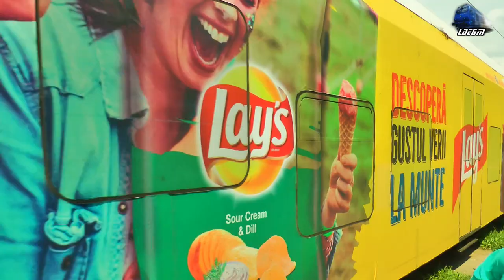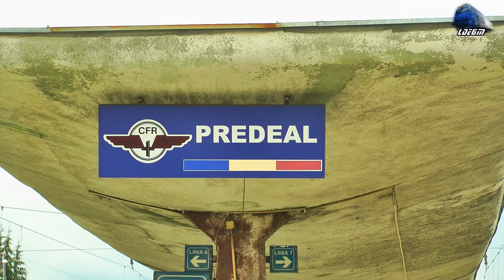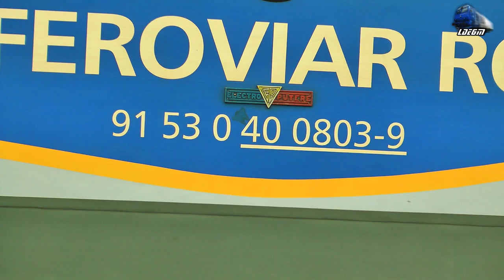Trenuri & Activitate Feroviara/Trains & Rail Activity in Gara Predeal Station - 07 August 2017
1:R14031 - Bucuresti Nord - Brasov - BB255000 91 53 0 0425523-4 RegioTrans
2:IR1621 - Bucuresti Nord - Timisoara Nord - Delfinu` 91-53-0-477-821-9 & 060-EA 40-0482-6 RO-SNTFC
3:IR15931 - Bucuresti Nord - Brasov - RES 02~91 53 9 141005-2 EMU RO-SFTRA
4:R1621 - Bucuresti Nord - Timisoara Nord - Delfinu` 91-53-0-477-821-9 & 060-EA 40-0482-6 RO-SNTFC
5:IR15931 - Bucuresti Nord - Brasov - RES 02~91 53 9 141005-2 EMU RO-SFTRA
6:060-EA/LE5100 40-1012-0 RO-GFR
7:CFR MARFA Freight Train/Marfar/Guterzug - 060-ED 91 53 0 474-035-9 RO-SNTFM
8:IR1936 - Brasov - Constanta - 060-EA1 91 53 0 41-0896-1 RO-SNTFC
9:CFR MARFA Freight Train/Marfar/Guterzug - LE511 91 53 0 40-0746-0 RO-SNTFM
10:DB CARGO Freight Train/Marfar/Guterzug - LEMA 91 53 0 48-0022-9 RO-DBC
11:R3006 - Brasov - Bucuresti Nord - 060-EA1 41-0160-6 RO-SNTFC
12:DB CARGO Freight Train/Marfar/Guterzug - LEMA 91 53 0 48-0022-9 RO-DBC
13:CFR MARFA Freight Train/Marfar/Guterzug - LE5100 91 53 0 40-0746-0 RO-SNTFM
14:IR1645 - Bucuresti Nord - Targu Mures - 060-EA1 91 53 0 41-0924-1 RO-SNTFC
15:R14036 - Brasov - Bucuresti Nord - BB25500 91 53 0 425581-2 RegioTrans
16:R14033 - Bucuresti Nord - Brasov - BB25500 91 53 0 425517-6 Regio Trans
17:R14036 - Brasov - Bucuresti Nord - BB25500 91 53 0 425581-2 RegioTrans
18:R14033 - Bucuresti Nord - Brasov - BB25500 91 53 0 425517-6 Regio Trans
19:GFR Tanker Train/Marfar/Guterzug - 060-EA 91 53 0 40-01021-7 & LE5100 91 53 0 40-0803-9 RO-GFR
20:IR347-2"DACIA" - Vinna - Bucuresti Nord - 060-EA 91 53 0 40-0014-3 RO-SNTFC
21:Manevra/Shunting - 060-EA 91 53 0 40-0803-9 RO-GFR
22:IR1634 - Brasov - Bucuresti Nord - Delfinu` 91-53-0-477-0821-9 RO-SNTFC
23:Manevra/Shunting - 060-EA 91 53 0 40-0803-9 RO-GFR
24:IR1937-2 - Constanta - Brasov - 060-EA/LE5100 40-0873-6 RO-SNTFC
25:IR15932-1 - Brasov-Bucuresti Nord-Craiova - RES 02~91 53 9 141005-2 EMU RO-SFTRA

07 August 2017